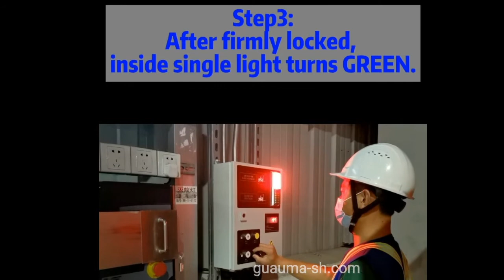How do trailer dock locks work? Vehicle Restraint Systems Truck Restraint Dock Lock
What Are Vehicle Restraint Systems? How do trailer dock locks work? Why it is necessary to use trailer dock locks?
Vehicle restraints systems also refer to trailer restraint systems, trailer dock lock, truck restraints, etc. It is installed at the loading dock. When loading and unloading, the vehicle restraint firmly locks the truck’s tail rod to avoid the trailer accidentally moving or being driven away, resulting in serious safety accidents, like injury, product damage, etc.

Please click following link to get detailed introduction of trailer restraint systems.